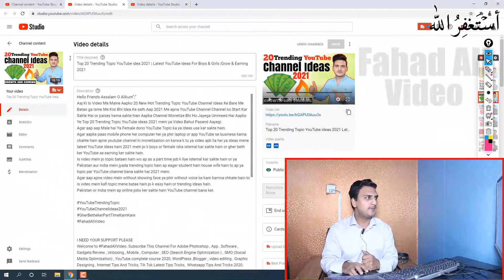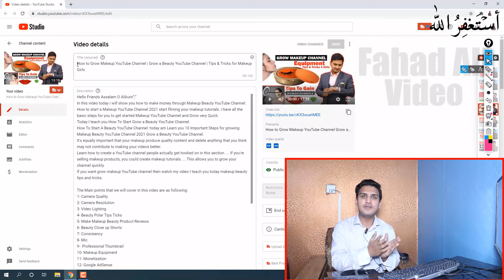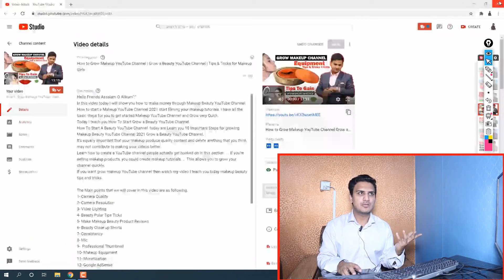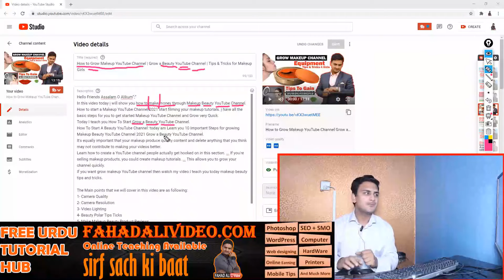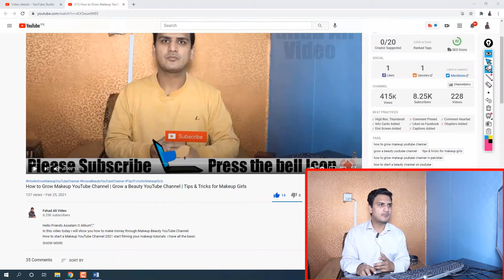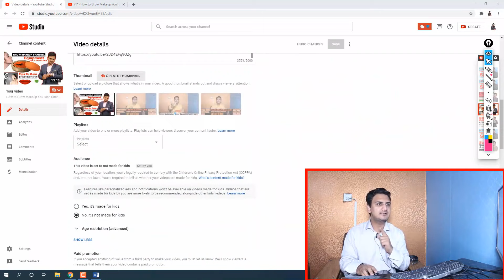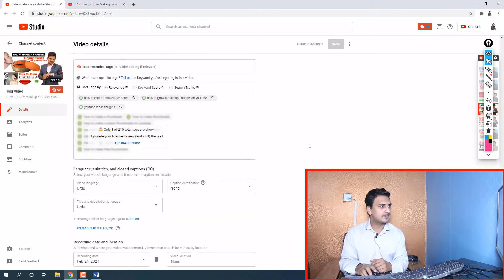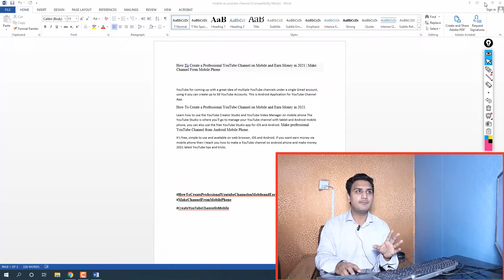How to complete 4000 watch hours and 1000 subscribers on YouTube YouTube Video SEO & Grow Channel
How to complete 4000 watch hours and 1000 subscribers on YouTube | YouTube Video SEO & Grow Channel. If you want video SEO (Search Engine Optimization) then watch my complete video.
Learn how to deal with SEO in YouTube. This YouTube SEO Guide is all you need to rank for your target keywords for your video

1- What is Video SEO (Search Engine Optimization?)
2- What is YouTube Video Title?
3- What is YouTube Video Description?
4- What is YouTube Video Hashtags?
5- What is YouTube Video Related Videos Links?
6- What is YouTube Video about Section?
8- What is YouTube Video Comments Button?
9- What is YouTube Video Standard YouTube License?
10- What is YouTube Video Location?

Welcome to ( EFA Services ) Earn With Fahad Ali YouTube Channel And In This Channel I Will Make Videos About Online Earning, Tech, Freelancing, Multi-Millionaire Businessman, and Investor.

Promotion Contact Only WhatsApp And YouTube Course  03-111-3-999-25

How to Make Money on YouTube without Making Videos Yourself | Earn Money Online | Copy Paste Work 🔥

What is SEO Search engine optimization | How to Rank YouTube Videos | Proper SEO of YouTube Videos

YouTube Videos ki SEO kaise Kare |YouTube Videos Ranking Step By Step | How to Rank YouTube Videos

🔥How to copy tags from another video | how to copy tags form YouTube video | Find Viral Tags

Ruby ka Kitchen Jaise video shoot karna sikhe | How to Shoot Cooking Video | Ruby Ka Kitchen

Free Keyword for Makeup Beauty Channel | Makeup Channel kaise grow kare | How To Grow Makeup Channel

How to Grow Makeup YouTube Channel | Grow a Beauty YouTube Channel | Tips & Tricks for Makeup Girls

🔥 Start Low Scale Poultry Farming and Make Money from Home | Fancy Hens Business Ideas in Pakistan

SEO tutorial for beginners step by step | how to grow cooking channel on YouTube | Grow Cooking🔥

Make Money from Home | Earn money from home | Earn from home | Work from home earn money Online

How to earn money online in Pakistan free at home | Make Money Online without Investment | Freelance

How to grow cooking channel on YouTube in 2021 | YouTube cooking channel tips | Success food channel

How to Earn Money Online At Home in Pakistan 2021 | Female job part time work from home | part Time

🔥Monetization Active 3 Month Mein | Raaz ki bat | how to get monetized on YouTube Faster | Monetize